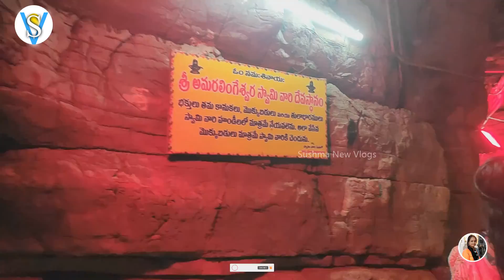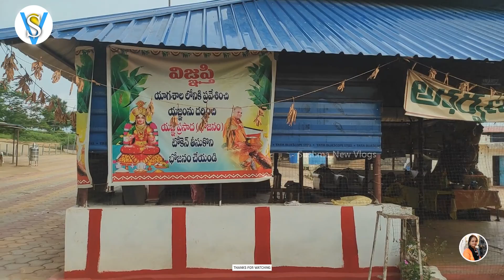కొండ గుహలో శివుని దర్శనం | Daida Amaralingeswara Swamy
Daida Bilam :- There is a temple of Lord Amaralingeshwar who appeared in a tunnel on the banks of the holy Krishna river in Daida village, Gurjala mandal, Guntur district. One has to travel 400 meters through the tunnel to visit the Lord. . Nagaraju Rock can be seen at the top.
Idols of Parvati, Durga Devi, Hanuman and Bhairava can be found in narrow passages in the crater. A spacious hall houses a Shiva Lingam and Nandi idol.